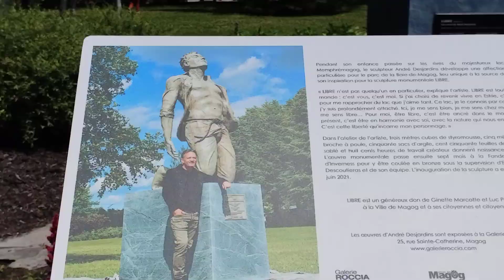加拿大 · Memphrémagog · Des Cantons Magog, QC, Canada